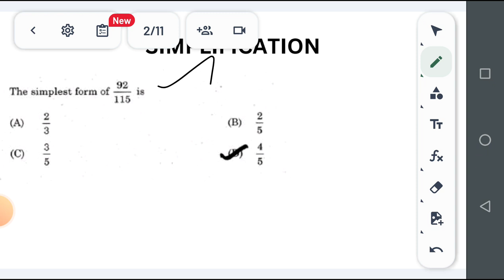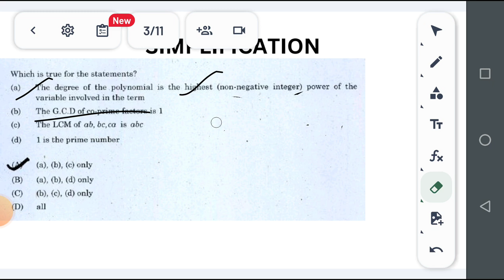PYQ Simplification tricks part 9#Tnpsc previous year's questions in Tamil tnpscae aptitude shortcut